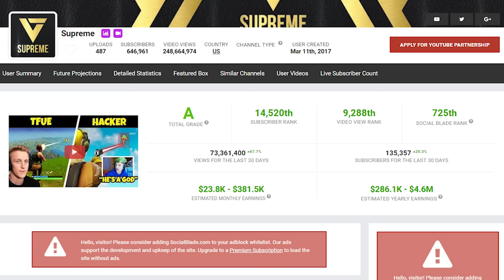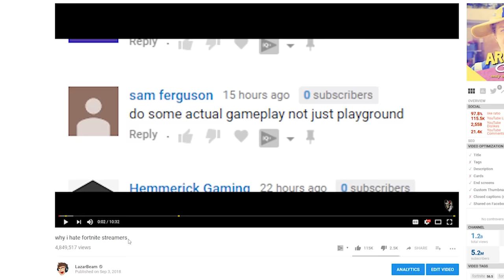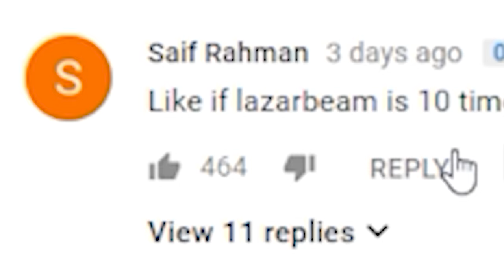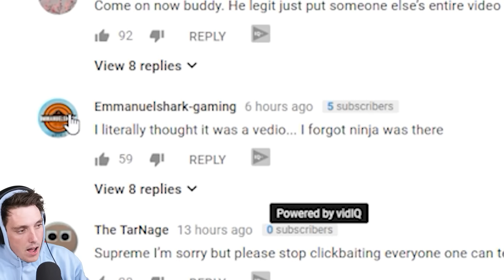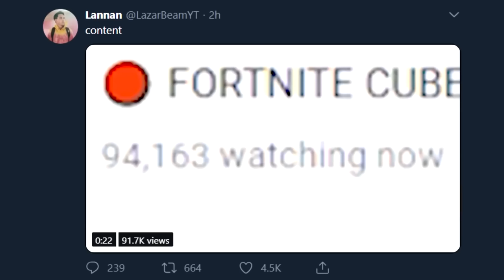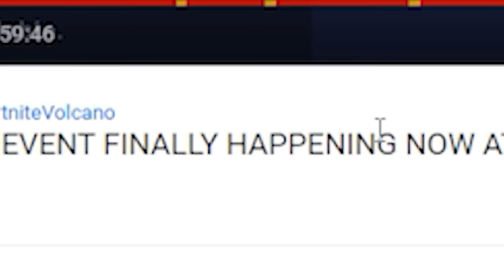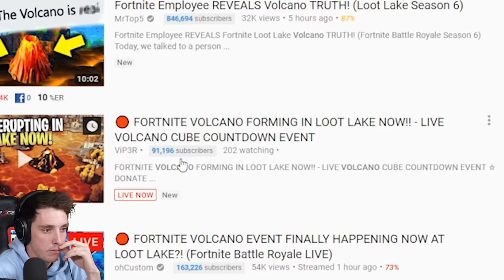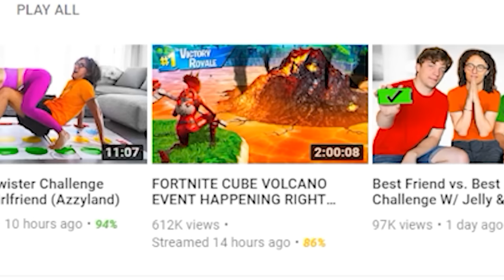This YouTuber STOLE MY VIDEOS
REGULARS